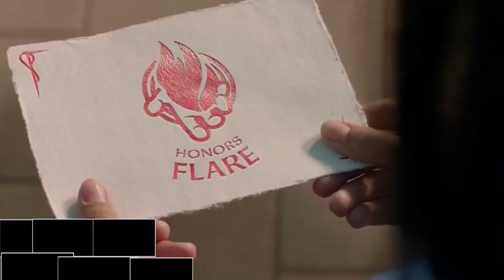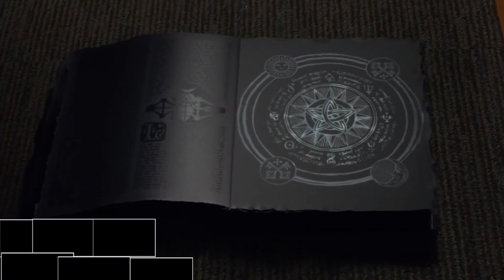American Hogwarts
@Mr Brain Junkie @Movie Recaps @Minute Movies @Mystery Recapped @Fox Recaps @Story Recapped @Recapped @IN-DEPTH MOVIE HIGHLIGHTS   @mystery recapped
@buzz recaps @film recap @Spoiler Lab @mystery short @flash recap @moviecaps @horror recaps @panime @scifi recapped @omg recaps @movie shortens @nrecaps @dennis-storyrecap4034 @recap in minutes @the movie recap